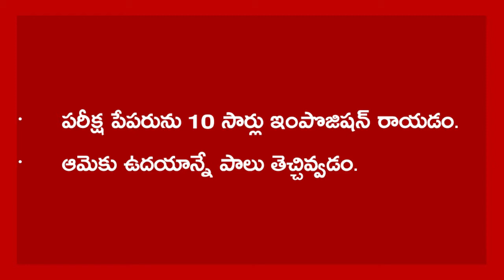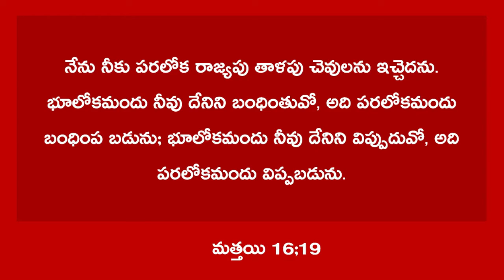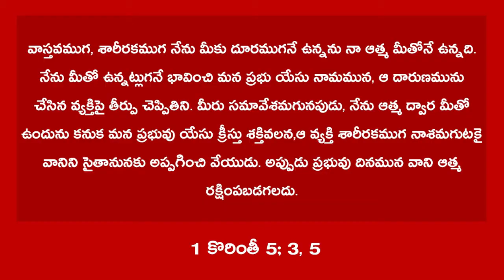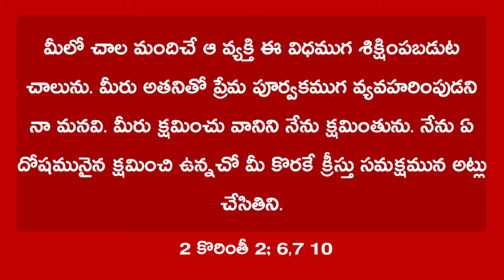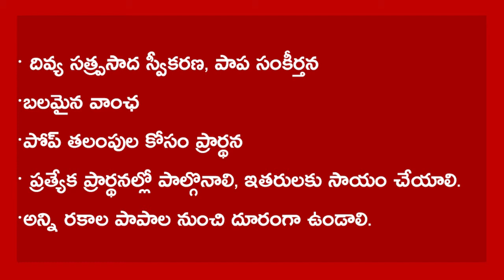Indulgence and Purgatory Explained | telugu jesus | Bible